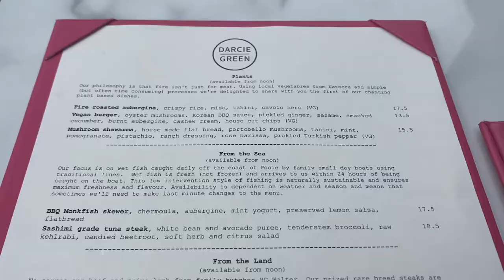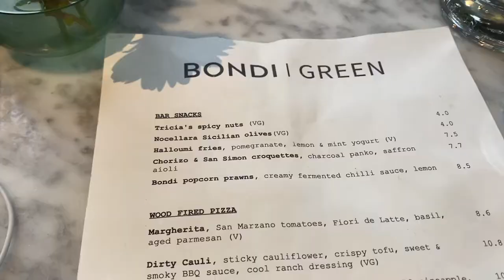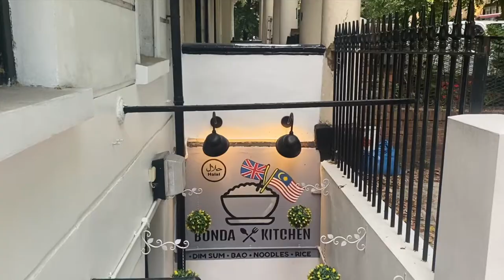Breakfast, Lunch, and Dinner in Paddington, London | Eating Around London Episode 2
Breakfast, lunch, and dinner in London is sorted. Here are a few places you should eat the next time you're in Paddington, London.

00:00 Intro
01:34 Breakfast
02:48 Lunch
06:44 Dinner